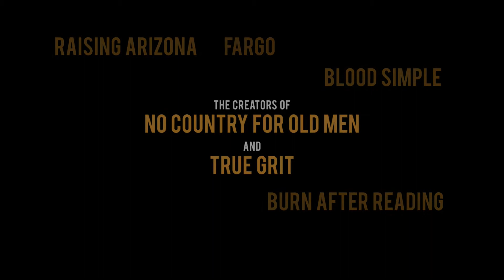INSIDE LLEWYN DAVIS - 60" TV Spot - Starring Oscar Isaac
Directed by Ethan and Joel Coen. A singer-songwriter navigates New York's folk music scene during the 1960s. Starring Carey Mulligan, Oscar Isaac and Justin Timberlake.

Own The Movie Today

Own The Music Today